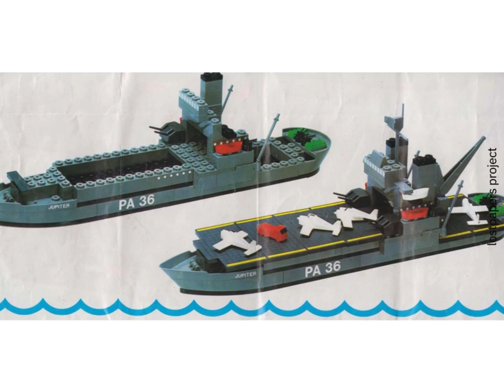exin tente 1980 instructions 0701 portaaviones 2ª guerra mundial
The toy brand Exin has a significant history in the games and toys market from the 1950s to the 1990s. Founded in 1951, Exin was a market leader and stood out for its fun and creativity. The brand is known for its products, such as TENTE, which allowed children to build different models with plastic pieces. Exin became one of the top European toy manufacturers thanks to its innovation and quality in toy manufacturing.